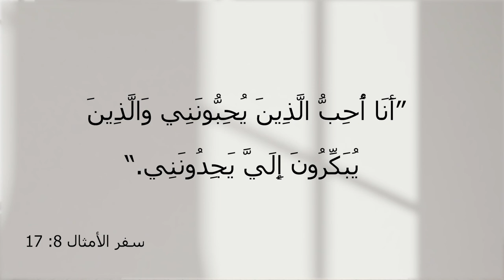برنامج المسيح هو الحل - الحلقة 3 - المسيح متاح كل الوقت - مع الأخت فرحة